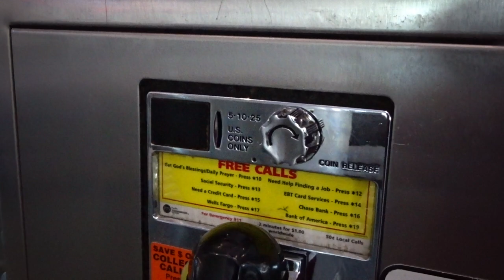A payphone surprise: Almost all the Whitehall Terminal payphones work again.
You can thank me for this one. I nagged PTS about this just enough to keep it on their radar.

For over a year only one of these phones at the Whitehall Staten Island Ferry Terminal had dial tone. Today it's the opposite: Only one of these phones is dead, making this what I believe to be the largest number of publicly-accessible working payphones under one roof in all of New York. It's awesome when long-dead phones come back to life, especially so many of them in one place.

As for the St. George Terminal on Staten Island, those phones are still a mess. For a number of reasons (some are cordoned off by police barricades, for one) I did not get any video from over there today. Some have dial tone but despite that I do not think any of the St. George Terminal phones actually work.